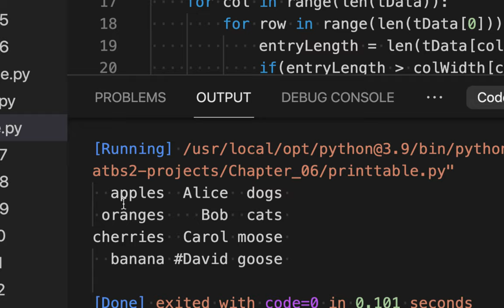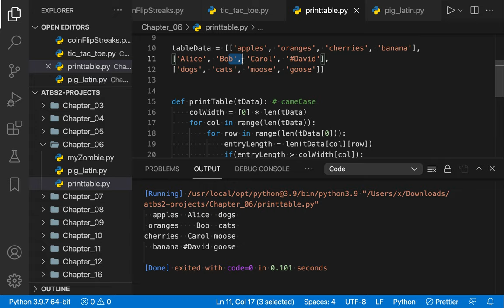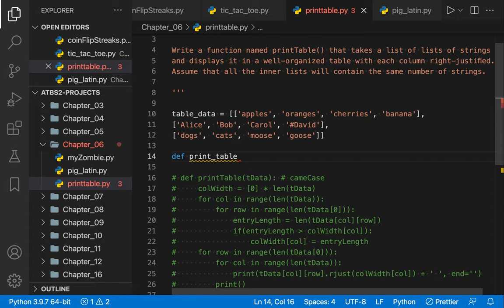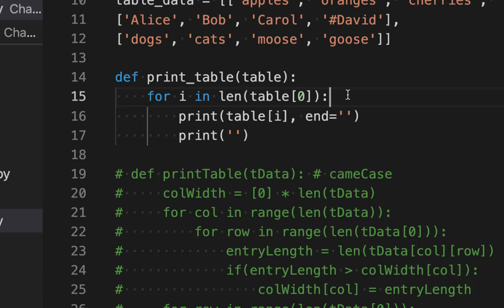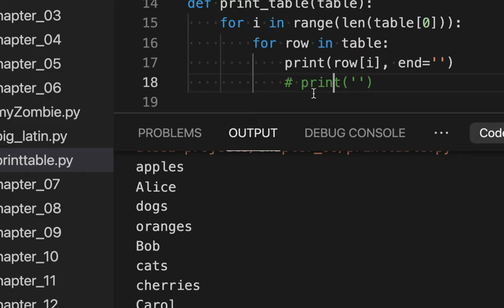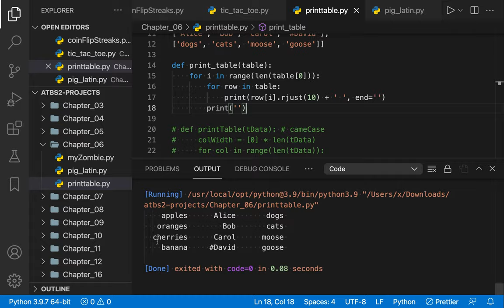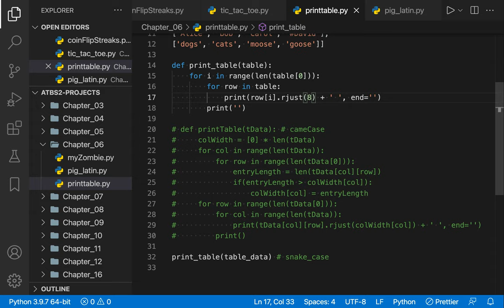[DS] 029 - Practice Project | Table Data